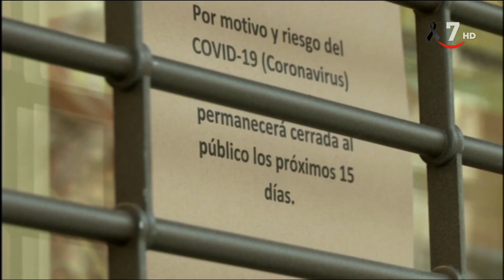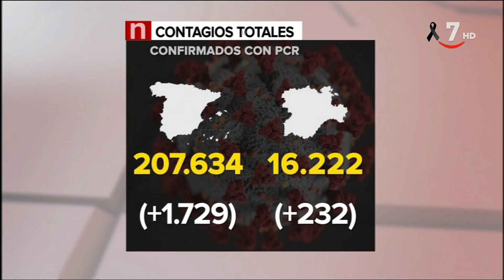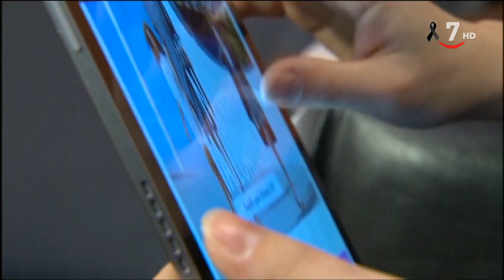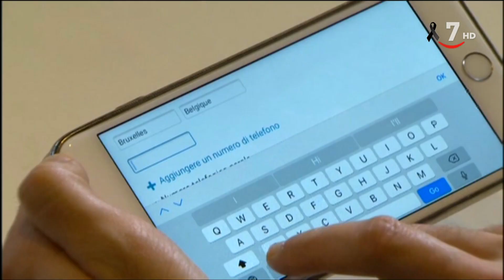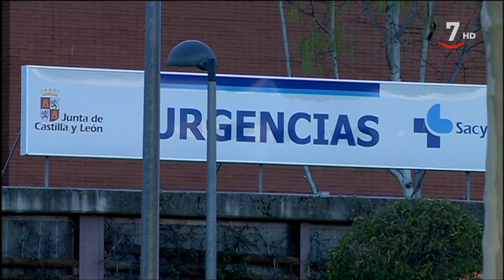CyTV Noticias 14.30 horas (26/04/2020)